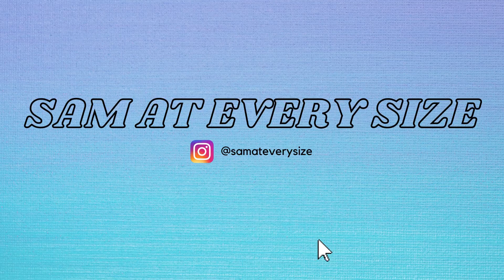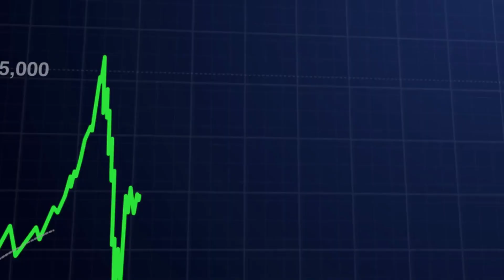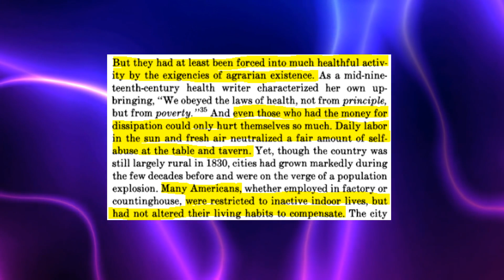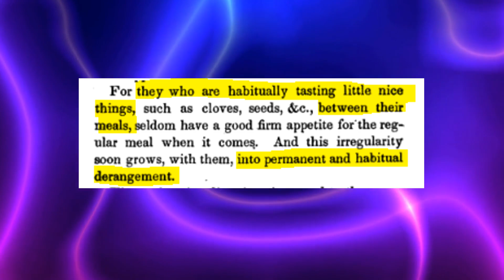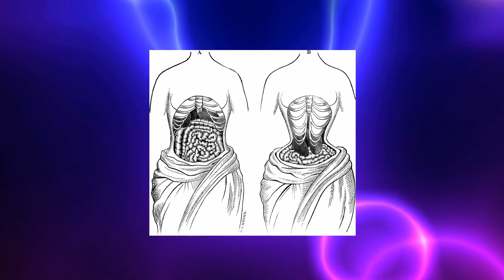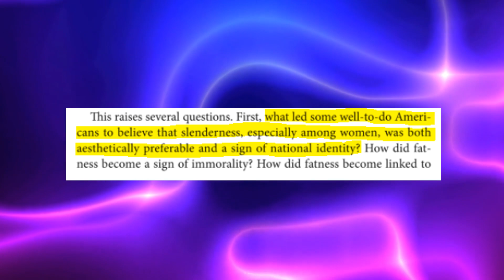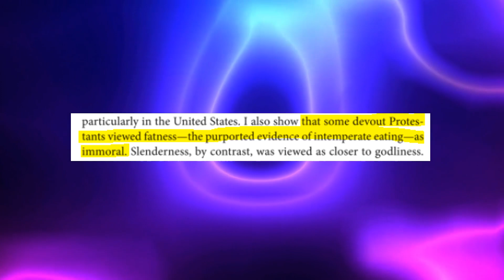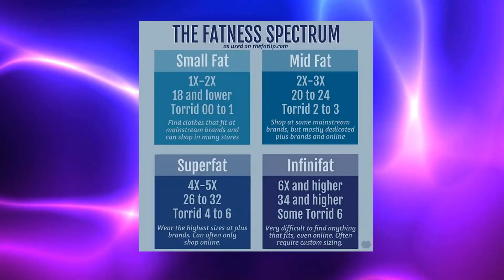Debunking Fearing the Black Body | Introduction | Fatphobia and Racism?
Fearing the Black Body